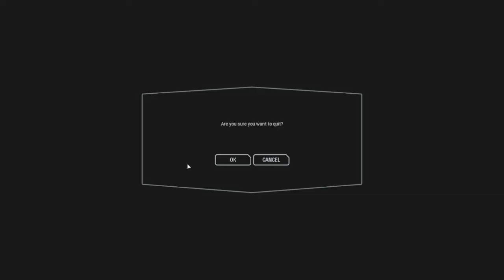Battlefront 2 Man I Suck at FPS TPS Games [Re-Edited]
Hope you all are having a great week, because I know I am, also regarding what's going on between Ukraine and Russia, I hope you all are doing well, and stay safe, now let's enjoy the video!